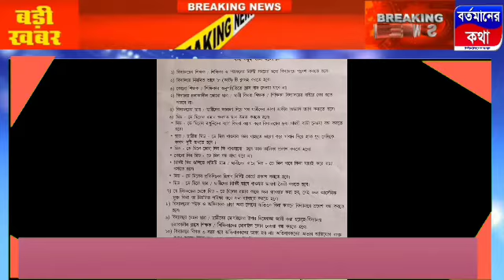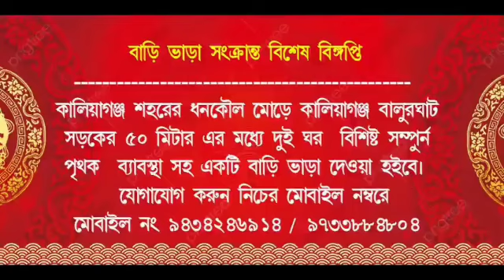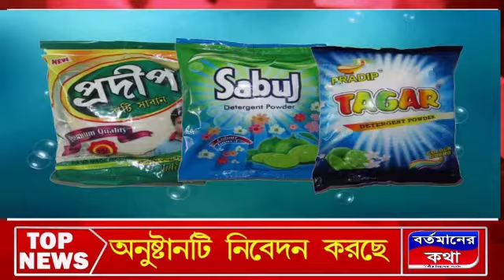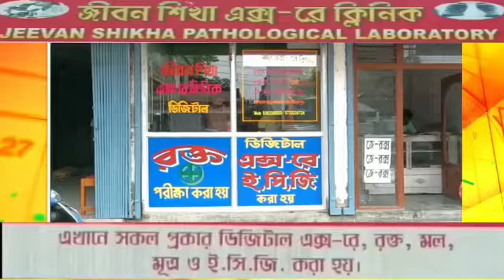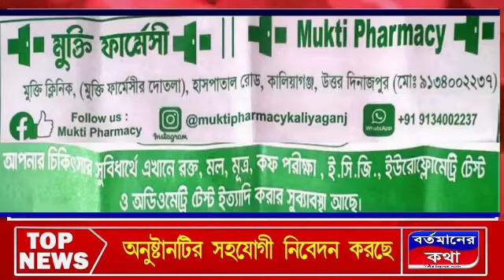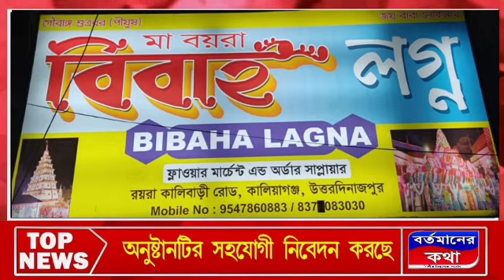অভিভাবকদের পক্ষ থেকে ডেপুটেশন প্রদান বিদ্যালয়ে